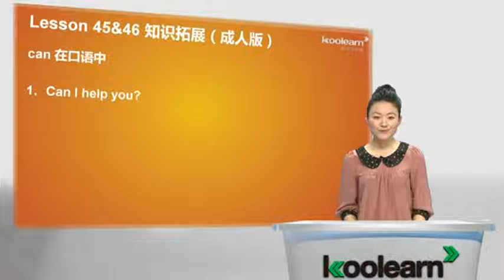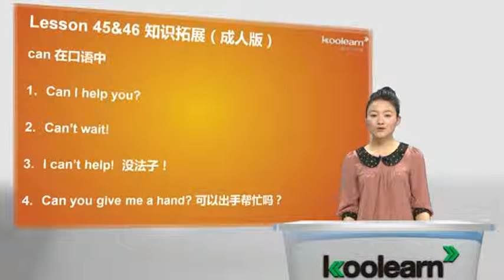Lesson 45&46 The boss's lette 知识拓展（成人版）